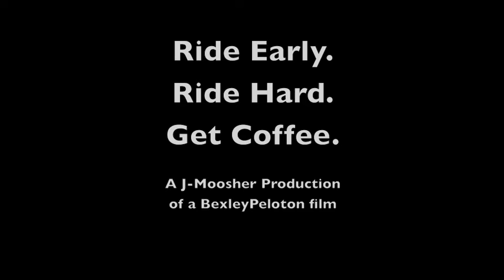Ride Early. Ride Hard. Get Coffee..m4v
Sometimes, you just gotta hammer it down. Hammer it down. Hammer it down!